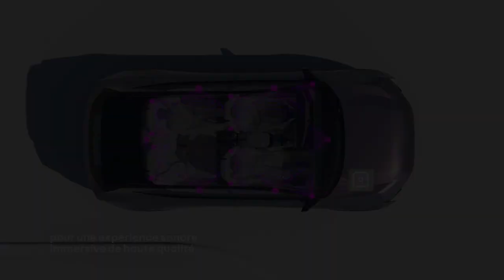un système audio innovant | Renault H1st vision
et si la solution pour rendre les routes plus sûres était le son ?
le concept-car HumanFirst Vision co-conçu par SoftwareRepublique et Renault est doté d’un système audio innovant à 16 voies, d’un micro spatialité qui identifie son locuteur dans l’habitacle, des tweeters dans l’appui-tête pour une expérience sonore immersive de haute qualité et des alertes sonores personnalisées au conducteur